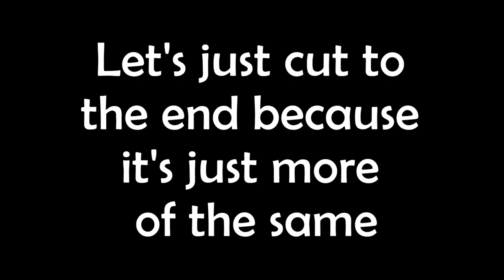The Miraculous Ladybug Rant w/MidSummersDream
This video isn't focused on the gameplay, instead, it's focused on a long winded rant about Miraculous Ladybug and all of it's "problems"

Like the video? Let us know by leaving a thumbs up, or by leaving a comment

In this video Snorkeling Belugas and friends were playing Heroes of the Storm during the final week of the Nexus Challenge. We all started out tilted to various degrees, but we were determined to finish off the Nexus Challenge. As we played, we either won in really dumb ways, or were steam rolled. This led to us getting super tilted.
As the games went on HK revealed why she felt tilted before we even started playing. It was all started with a sarcastic comment about Miraculous Ladybug. From then on the explanation turned into a rant about all the problems she has with the show The rant went on so long that it spanned 2 games and was almost 30 minutes long, but I cut the repetitive talking points and I got it down to a little less than 6.

About Miraculous Ladybug:

Miraculous: Tales of Ladybug & Cat Noir is a French CGI action/adventure animated series produced by Zagtoon and Method Animation in collaboration with Toei Animation in Japan, SAMG Animation in South Korea, and De Agostini Editore in Italy.

Set in modern-day Paris, the series focuses on teenagers Marinette Dupain-Cheng and Adrien Agreste. When evil arises, Marinette transforms into her secret superhero persona Ladybug, while Adrien transforms into his superhero persona Cat Noir, using powerful objects known as the Miraculous. Oblivious to each other's true identities, the two work together to protect Paris from the mysterious villain Hawk Moth, who covets and attempts to steal their powers by using his akuma, butterflies infused with black energy, to transform everyday citizens into supervillains